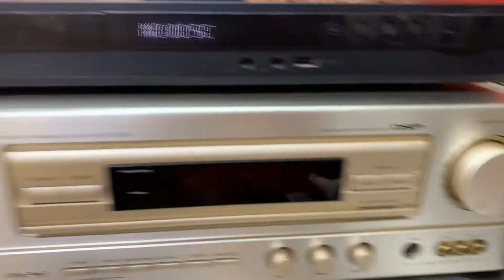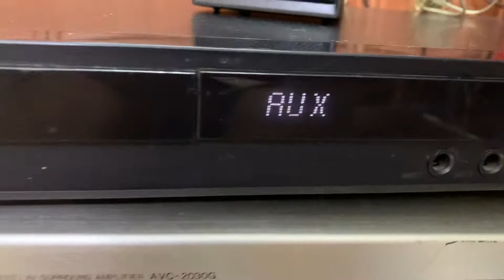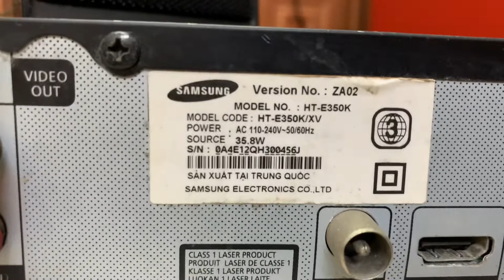Đầu 5.1 samsung 330w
Đầu 5.1 Samsung chạy sub hơi
🥊 Chạy Full - kèm khiển học
✔️  cs 330w -- Kết nối : - NGÕ CẮM MICRO (3.5MM / 6.3 MM) KARAOKE
✔️ Hệ thống loa: 5.1  - Định dạng đĩa DVD / SVCD / VCD / CD / MP3... -  - USB đọc được các định dạng phim, ảnh -
✔️ Cổng ra/ Cổng vào : AUX, USB, FM / AV, HDMI -
✔️ Công nghệ âm thanh Dolby Pro Logic II, Crystal Amplifier Plus, Power Bass, Dolby Digital, DTS, Virtual Surround
🎥 Video test FB cá nhân hoặc add zalo gửi video
💲 Giá : call sms
✈🚂🚍 Ship Toàn quốc (  Chỉ ship cod khi cọc 300k )
🚩 Lh : Quang Tú  🎧Audio
 🏡 🇻🇳: - Đ Đê tô Hoàng - p Cầu Dền - q Hai Bà Trưng - tp Hà Nội
🏦  Techcombank CN Hà nội. Đỗ Quang Tú
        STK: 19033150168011